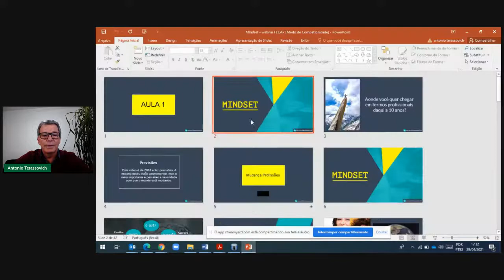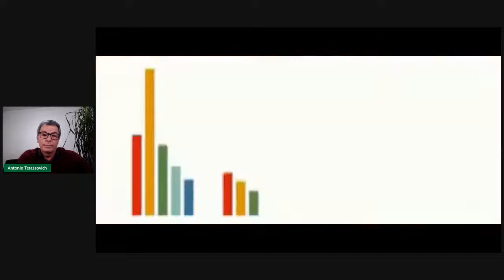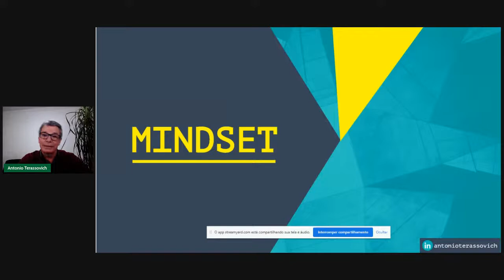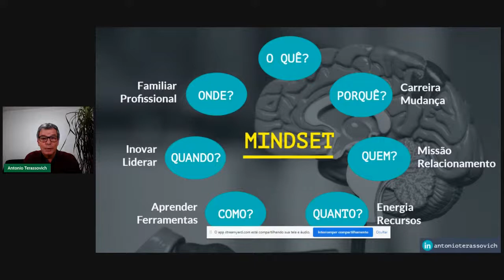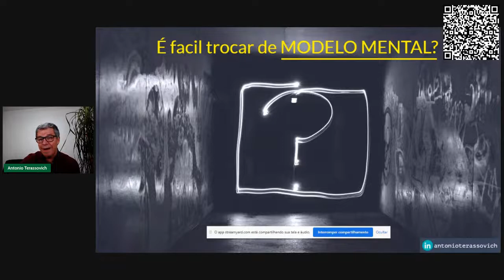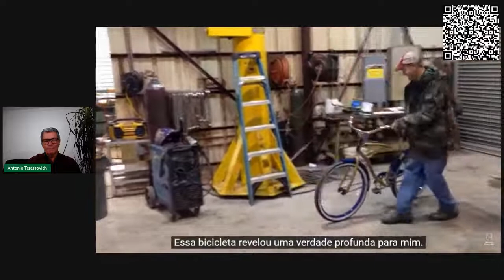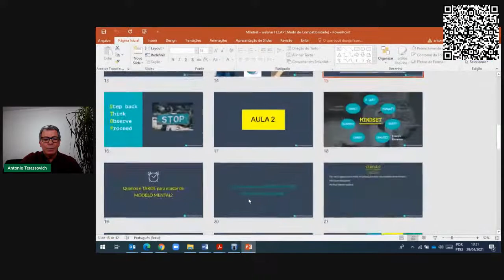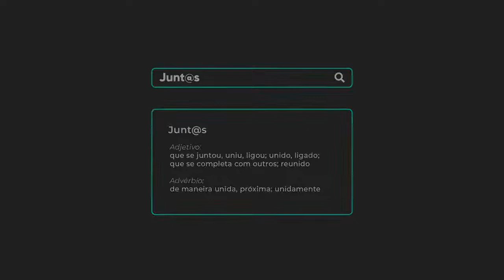Mindset e Carreira Corporativa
Ter um Mindset alinhado com seus objetivos profissionais é essencial para conquistar sucesso. Afinal, sua maneira de pensar precisa estar de acordo com o lugar aonde você quer chegar.

Aprenda mais sobre como organizar sua carreira e objetivos para chegar aonde sempre sonhou!